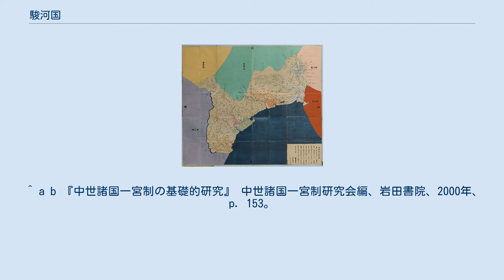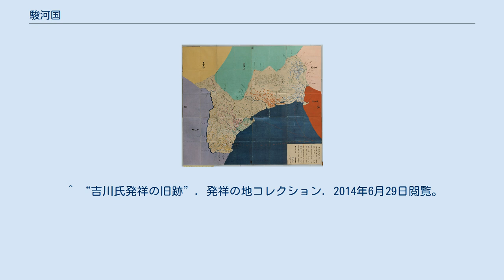駿河国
駿河国（するがのくに）は、かつて日本の地方行政区分だった令制国の一つ。
現在の静岡県中部。
上国。
 7世紀に朝廷が珠流河国造（現在の静岡県東部）と廬原国造（現在の静岡県中部）の領域を合併して駿河国とした。
廬原臣足（おみたり）の子・廬原大蓋（おおがさ）が国造に任命され、孫の首麻呂は神護景雲3年（769年）、駿河国の新国造となった。
『旧事本紀』の「国造本紀」に静岡県内の国造として6国造が書かれている。
素賀国造・遠淡海国造・珠流河国造・廬原国造・久努国造・伊豆国造の六国造。
古墳群の分布の検討から素賀は原野谷川・逆川流域、遠淡海を磐田原台地西南部、珠流河を富士・愛鷹山麓、廬原を清水平野、久努を太田川流域、伊豆を伊豆半島のそれぞれの地域に国造領域を比定している。
（『静岡県史』通史編1） ※この時点では伊豆半島と伊豆諸島（後に再度分離して伊豆国となる）を含んでいた。
 駿河は当初、須流加（『和名類聚抄』）、須留可（「東遊駿河舞歌」）、薦河（『駿河国風土記』）などとも表記され、尖川ないし駿馬の如きつまり、山から海に落ちる険しい川の意図をもって命名されたといわれている。
富士川の流れが急峻であることに由来するというものである。
しかし、富士川の流域は庵原郡、富士郡であり、語源となった駿河郡駿河郷は現在の沼津市大岡付近にある。
この川は黄瀬川のことを指すとの指摘がある。
 西隣の遠江国との境は大井川であった。
奈良時代の大井川は、山間を出てから現在より北に折れ、今の栃山川を流れており、その流路が境であった。
後世に、大井川の流路変更に従って、駿河国の領域が西に広がった。
 680年（天武天皇9年）に、東部の2郡を分離して伊豆国を設置した。
それに伴い、駿河郡駿河郷（現在の沼津市大岡付近）にあった国府が安倍郡に移った。
 1096年（永長元年）には、永長地震が発生。
当時の関白、藤原師通の日記『後二条師通記』に、駿河国から報告として神社仏閣、百姓の家々四百戸余りが津波により流出したとの記述が残されている。
 「駿河國」（『天保國繪圖』天保9年。） 1192年に源頼朝が鎌倉幕府を開き、畿内の朝廷と東国の幕府二つの政権が並立する時代では、両地域を結ぶ東海道の要衝。
また、鎌倉時代には、円爾が安倍川流域で緑茶栽培を広めた。
 室町時代には今川氏の地盤となる。
義元の時代には、駿府（静岡市）には、戦乱を逃れた京の都の公家や文化人が転入し「東（国）の都」、あるいは「東（国）の京」、と呼ばれる繁盛を見せた。
 義元が桶狭間の戦いで戦死すると、武田信玄や徳川家康の統治下に置かれた。
駿府の今川館は、家康の時代に駿府城として改修された。
1590年に家康が駿府から江戸に移ると、中村一氏が入った。
 江戸時代初期には、江戸幕府を開いた家康が、大御所として再び駿府で過ごした。
江戸時代には、直轄地である駿府の西の守りとして田中藩が、東の守りとして小島藩が置かれた。
この他にも、東海道の宿場町が多く誕生した。
中でも、大井川は架橋や渡船が禁止されたため、旅人は川越によって渡川するほかなく、両岸に位置する島田宿と金谷宿は、川越で盛えた。
 『和名類聚抄』では国府の所在地は安倍郡とある。
ただし『拾芥抄』では、安倍郡・豊田郡の両方に「府」と記載がある。
 静岡市の中心部と考えられるが、正確な位置は不明である。
静岡県立静岡高等学校が所在する長谷（はせ）を「ちょうや」と読み替え、庁屋と解する推定があったが、古くは長谷を初瀬と書いていたことがわかり、根拠が失われた。
瓦・畿内産土師器・輸入陶磁器の出土により、駿府城東南地区をあてる説があるが、決め手となる遺跡遺物は見つかっていない。
中世に駿府と呼ばれ、静岡市葵区と駿河区に当たるが、正確な位置は明らかでない。
 延喜式内社 総社・一宮以下 国府周辺にあったと考えられるが、確認されていない。
 駿河守 定員：1名。
官位相当：従五位下※日付＝旧暦※在任期間中、「」内は、史書で在任が確認できる最後の年月日を指す。
 鎌倉幕府 室町幕府 戦国大名 豊臣政権の大名 江戸時代以前 江戸時代 ^ 荒木敏夫「静岡の夜明けと律令体制の成立」 本多隆成・荒木敏夫・杉橋隆夫・山本義彦『静岡県の歴史』山川出版社 1998年 27ページ ^ 宝賀寿男「沼津の高尾山古墳の保存問題」『古樹紀之房間』2015年 ^ 『静岡県史』通史編1（原始・古代編）481-484頁。
 ^ 安田政彦『災害復興の日本史』p16 吉川弘文館 2...